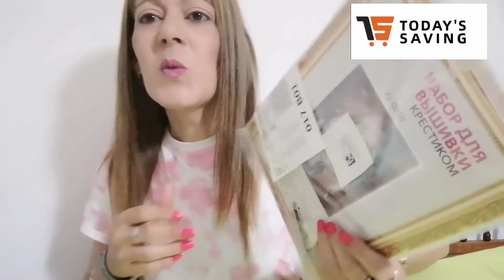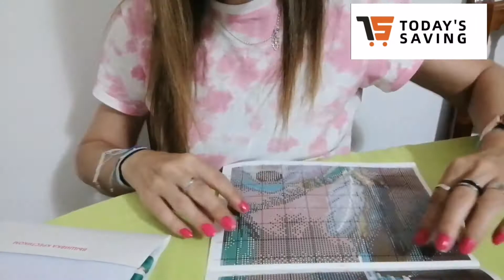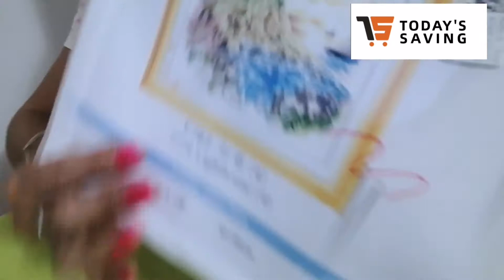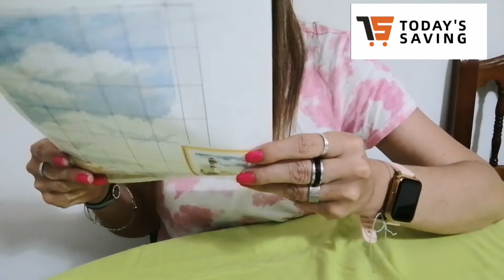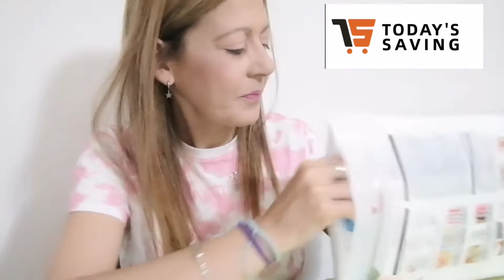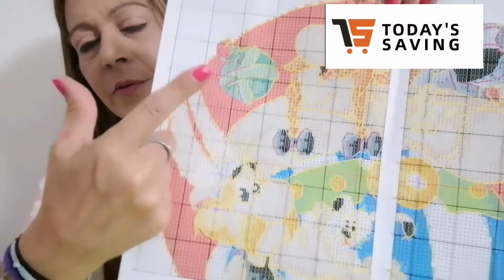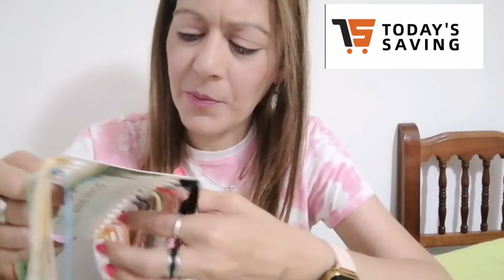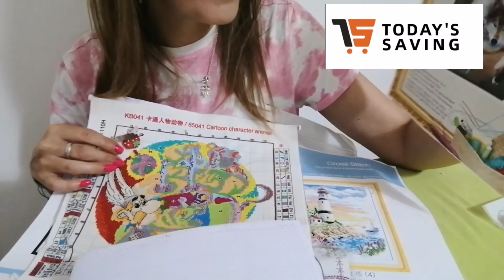🧵Cross stitch 🧵☘️🧵kits de everydayedeals😘❤️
Pagina web